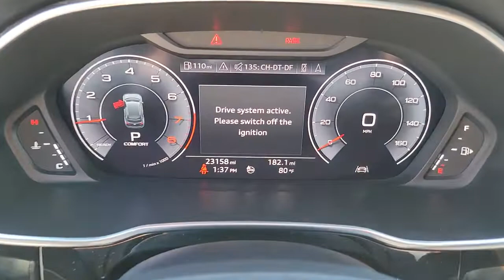2020 Audi Q3 Las Vegas, Henderson, North Las Vegas, Boulder City, Mesquite, NV J22023A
Chronos Gray Metallic Used 2020 Audi Q3 Premium Plus S line available in Henderson, NV at Jaguar Land Rover Henderson. Servicing the Las Vegas, Henderson, North Las Vegas, Boulder City, Mesquite, NV area.
2020 Audi Q3 Premium Plus S line - Stock#: J22023A

Welcome to the all new Jaguar Land Rover in Henderson, NV. We recognize that it's New to You! All of our vehicles are hand picked and inspected and come with a 100% guarantee for 30 days. This vehicle includes the following options:brbrNAVIGATION SYSTEM, BACKUP CAMERA, HEATED SEATS, USB, SMART PHONE INTEGRATION, LEATHER SEATS, SUNROOF/MOONROOF, PREMIUM WHEELS, POWER DRIVER SEAT, POWER PASSENGER SEAT, BLUETOOTH, PUSH BUTTON START, AUTOMATIC HEADLIGHTS, REAR POWER LIFTGATE, ALL NEW CABIN AND A/C FILTERS, NEW WIPERS, FRESH OIL CHANGE, LOW MILES, ONE OWNER, 8-Way Power Driver & Passenger Seat, Alarm w/Motion Sensor, Aluminum Spectrum Inlays, Audi Advanced Key, Audi Parking System Plus, Audi Phone Box w/Wireless Charging, Audi Side Assist, Audi smartphone interface (Apple CarPlay/Android Auto), Auto High-beam Headlights, Auto-Dimming Rear-View Mirror w/Compass, Bang & Olufsen 3D Sound System, Convenience Package, Front Bucket Seats, Full LED Headlights w/Unique DRL Signature, HomeLink Garage Door Opener, Leather Shift Knob, Leather steering wheel, LED Interior Lighting, Navigation System, Power moonroof, Premium Plus Package, Rear air conditioning, SiriusXM All Access Service, Wheels: 19 5-Twin-Spoke Dynamic Design.brbrChronos Gray Metallic 2020 Audi Q3 Premium Plus S line quattro quattro 2.0L 4-Cylinder TFSI 8-Speed Automatic with TiptronicbrbrPriced below KBB Fair Purchase Price! 19/27 City/Highway MPG Recent Arrival! Odometer is 2013 miles below market average!brbrbrAwards:br  * 2020 KBB.com Best Buy Awards